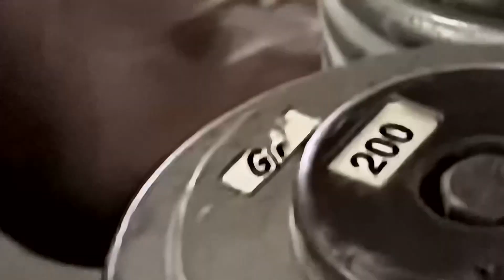Ronnie Coleman 200lb chest press lightweight at the Gym